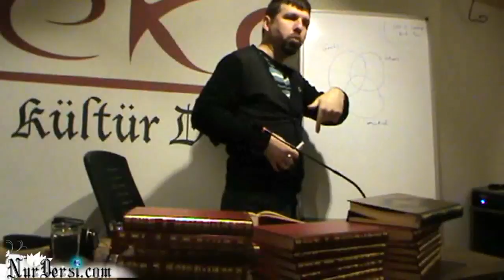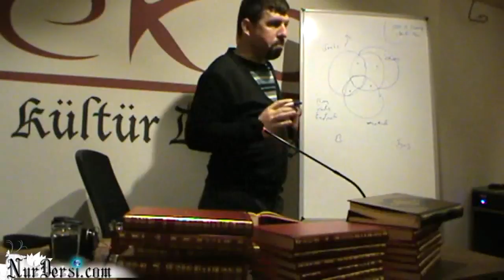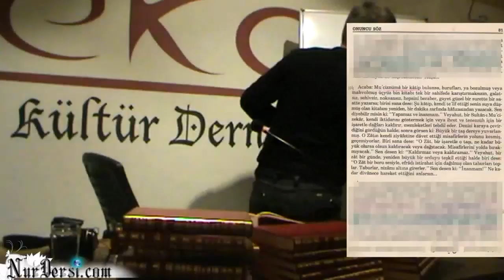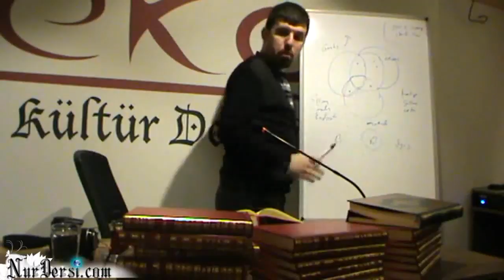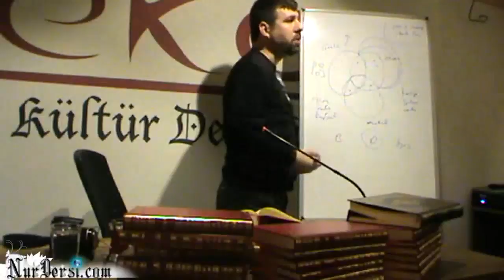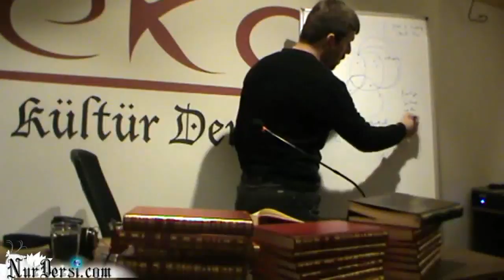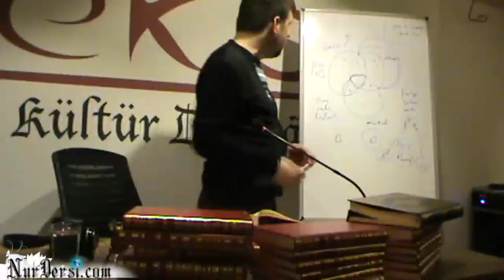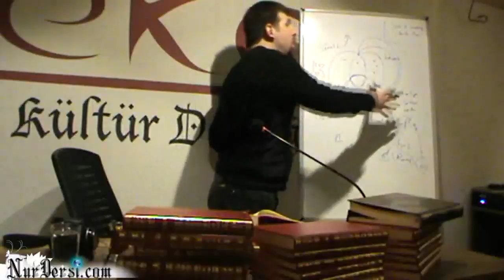Geçmişi Komünist ve Ateist olan Umut'tan Haşir dersi.1